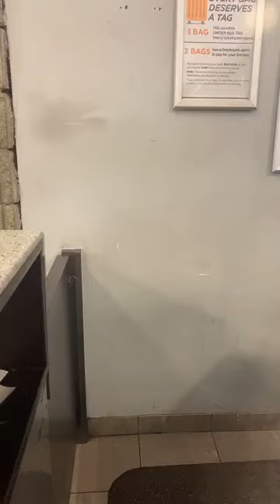Slyck Suave put Cat out her apartment.